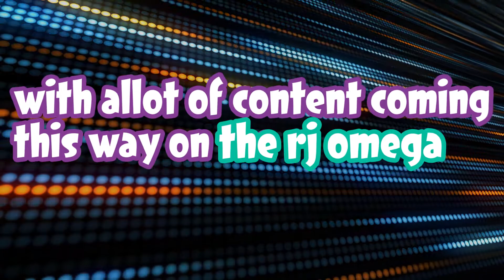TRAILER: ''Summer Of Splatoon''.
Next Month you will witness a lot of Splatoon Content. from The Octo Valley from splatoon 1. all the way to Dark Metro from Splatoon 2 Octo Expansion. and at September. you will witness the launch and release date stream of Splatoon 3 on this very youtube channel.
please support the band !!! The Prodigy Rules !!!